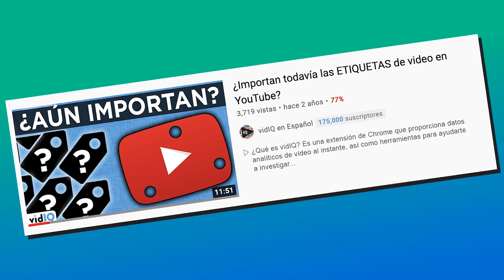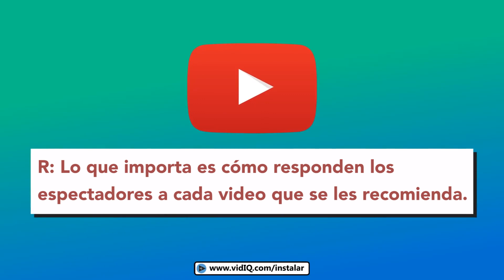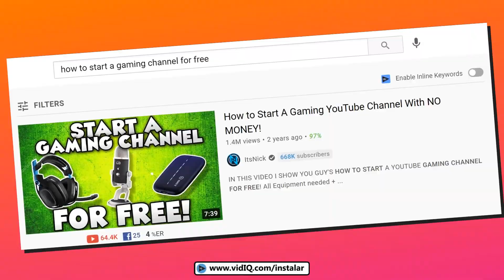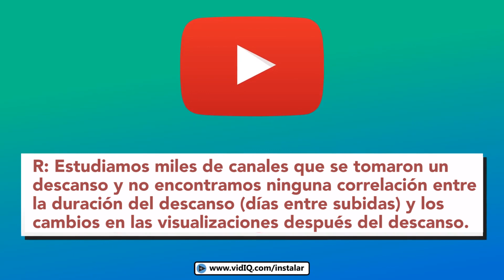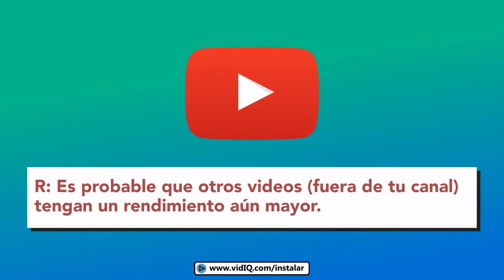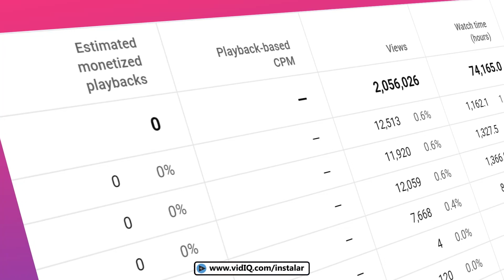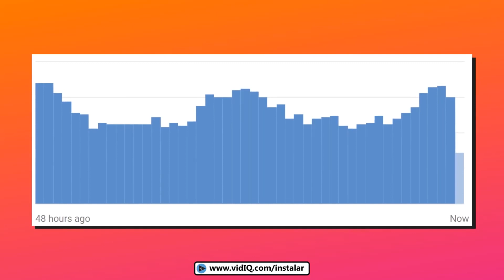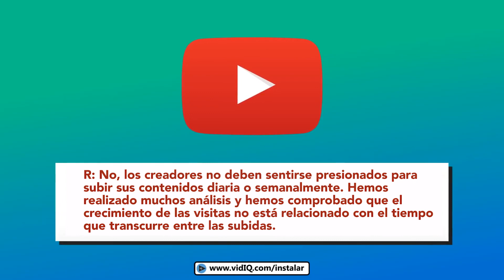Algoritmo de YouTube 2021: Hechos confirmados y mitos desmentidos